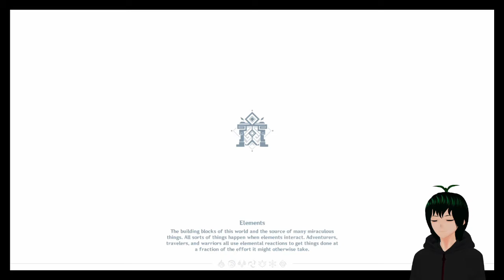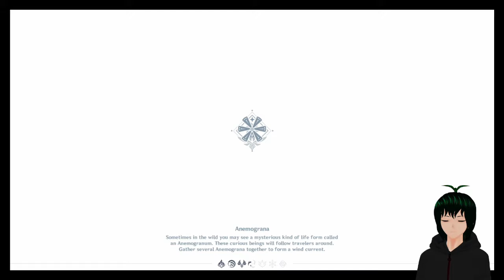(Genshin Impact) Part 1 A chill journey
An anime plant boy has a chill adventure in Genshin Impact.